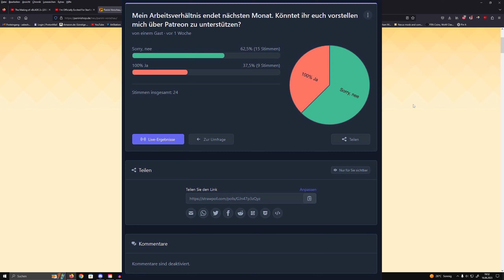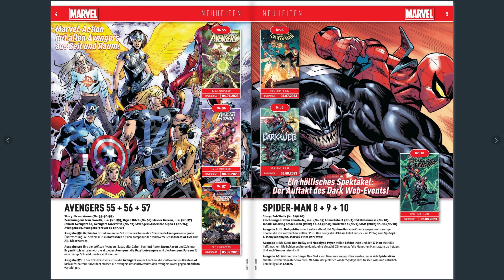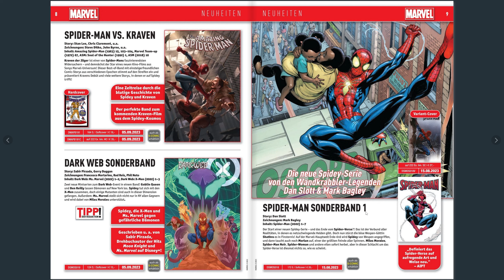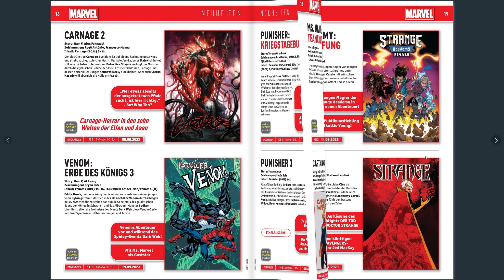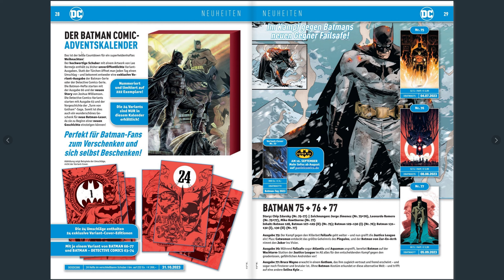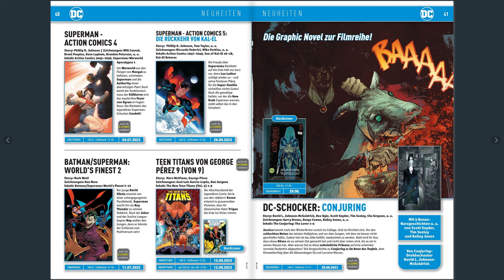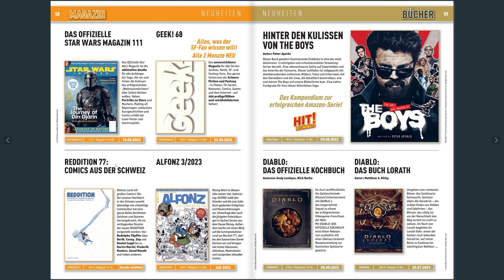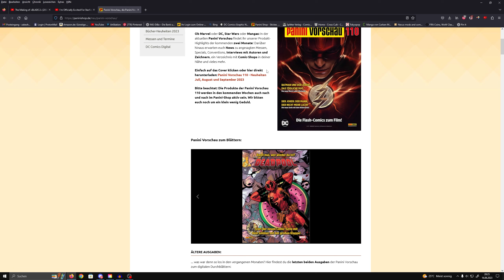Update #29 - Panini Vorschau 110 - Neuheiten im Juli, August, September 2023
In dieser Playlist bekommt ihr immer kurze Videos mit neuerungen , Plänen und aktuellem Stand zum Kanal von mir.

Hier sehen wir uns die Panini Vorschau 110 gemeinsam an.